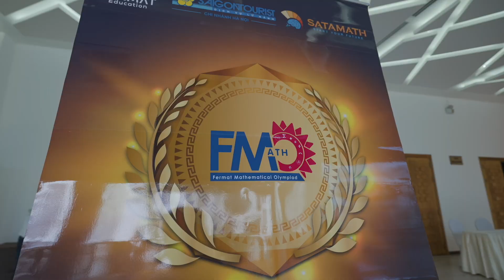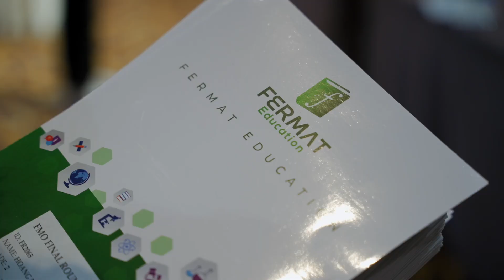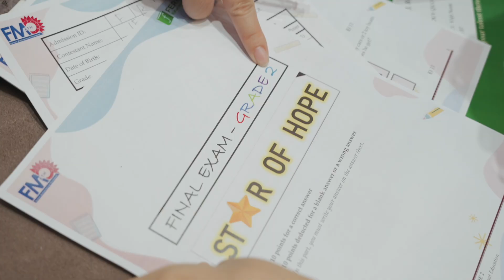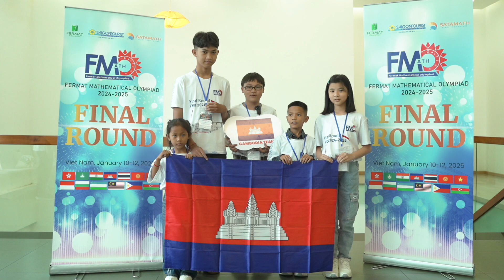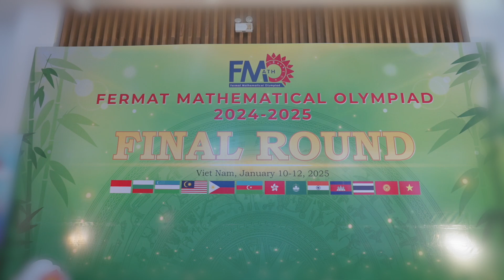[FMO 24-25] Fermat Mathematical Olympiad Highlight - Final Round in Da Nang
Congratulations to contestants winning of FMO Final Round 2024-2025 🎉🎉🎉